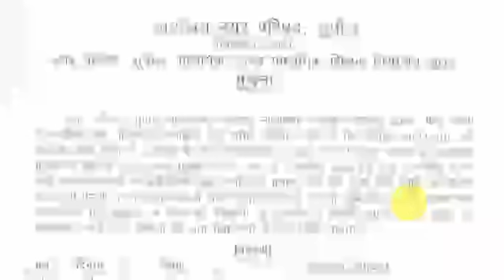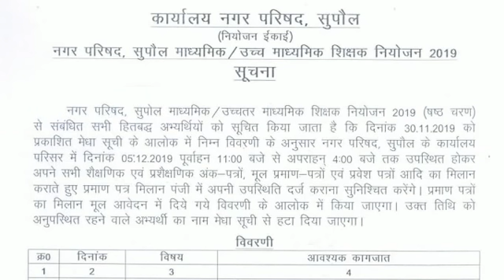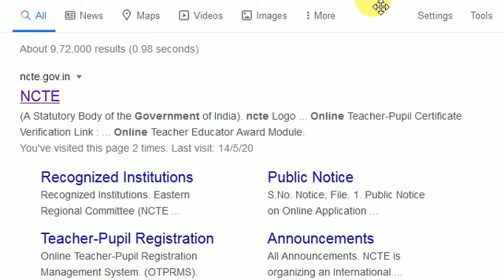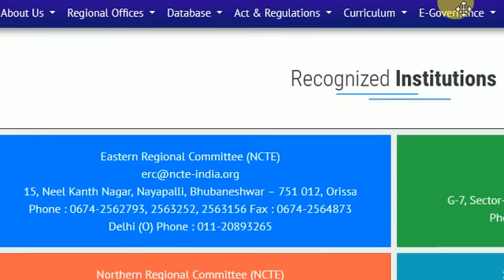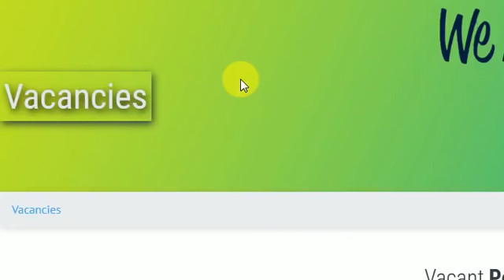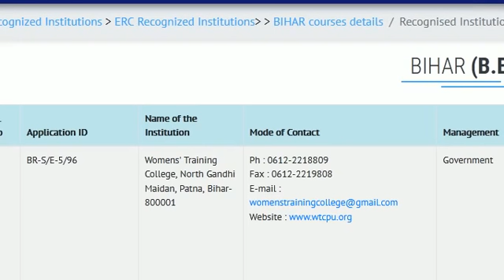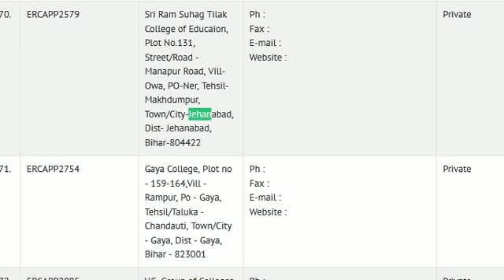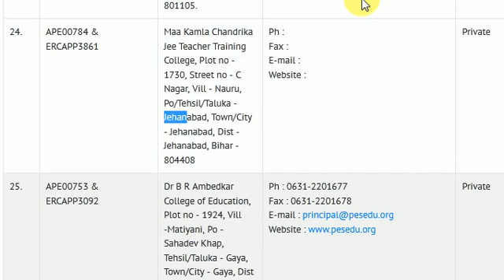Bihar Teacher Jobs, Niyojan News, Bihar STET News Update Aaj Khabar Bihar STET Results 2020, Trailer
If you are looking for Bihar STET latest news 2020 then check here. Bihar STET RESULTS expected soon.